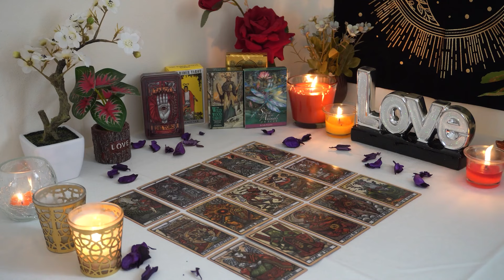VIRGO💘 They're going to tell you how they felt in the past and how they feel now...